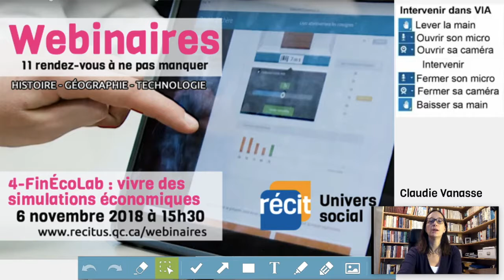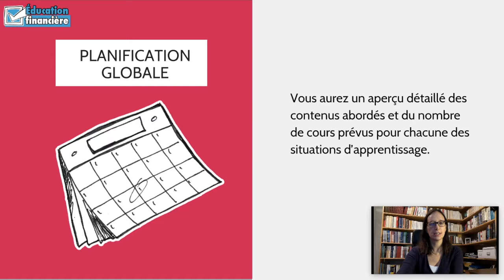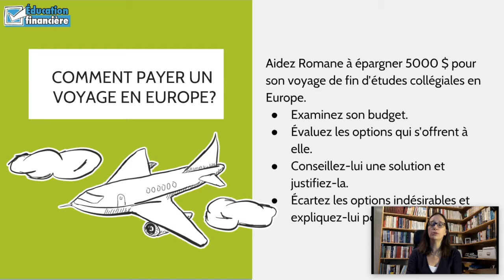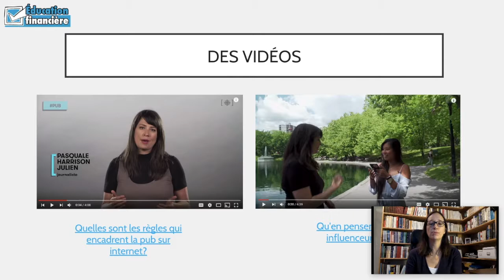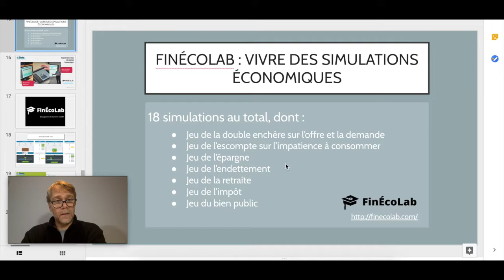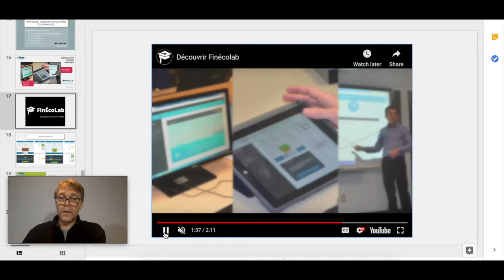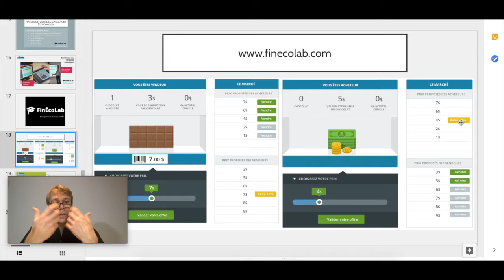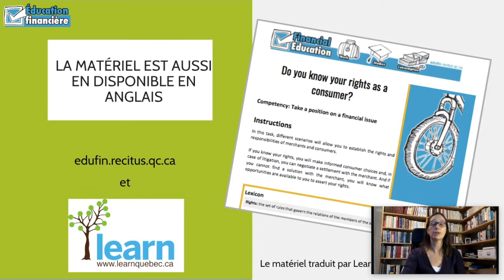Webinaire : vivre des simulations économiques en classe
Webinaire du RÉCIT univers social sur les simulations économiques en classe qui a eu lieu le 6 novembre 2018. Nous avons présenté les deux dernières tâches publiées par le RÉCITUS en éducation financière : l'épargne et la publicité et vécu une simulation financière de FinÉcoLab avec les participants. Dans la vidéo, cette simulation a été remplacée par une explication du jeu et de l'expérience vécue par Steve Quirion.

Pour participer au concours « On parle d'argent dans ma classe! » de l'AMF